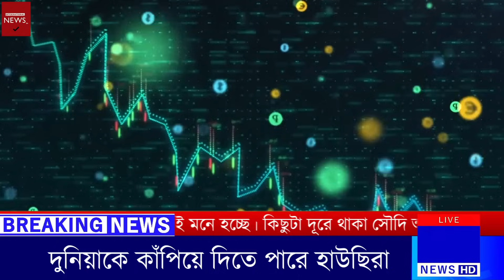পুরো দুনিয়াকে কাঁপিয়ে দিলো হু থি রা | নিরুঙ্কুশ জয় হা মা সে র | ১৫/১২/২০২৩ | আজকের আন্তর্জাতিক সংবাদ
Today International News 15 Dec 2023 Today World News BBC News Bangla.সর্বশেষ আন্তর্জাতিক সংবাদ সবার আগে জেনে নিন | Antorjatik Khobor | Our Channel always update International News Bangla Today. If you like World news regularly. You Can follow your international News Today. Thank you so much now enjoy International News Bangla.